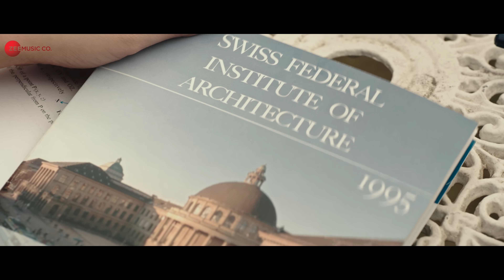Oh Isha - Major | Adivi Sesh & Saiee M Manjrekar | Armaan Malik, Chinmayi Sripada | Sricharan Pakala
Song: Oh Isha
Singers: Armaan Malik & Chinmayi Sripada
Lyrics: Poojan Kohli
Backing Vocals: Sricharan Pakala, Poojan Kohli
Rhythm & Acoustic Guitars: Sricharan Pakala
Bass Guitars: Marcus Shammah J
Programmed by: S. Anant Srikar, Joy Rayarala & Sanket Sane
Vocals Recorded at Audio Garage Studios (Mumbai), 20dB Studios (Chennai), S102 Studios
Recording Engineers: Amey Londhe, Avinash Sathish & Marcus Shammah J
Mixed by: Abin Paul
Mastered by: Pradeep Baskaran
Mixed at Mixwithabin, Chennai
Mastered at AM Studios

Star Cast: Adivi Sesh, Sobhita Dhulipala & Saiee M Manjrekar
Director: Sashi Kiran Tikka
Produced by Sony Pictures International Productions in association with Mahesh Babu's GMB Entertainment Pvt. Ltd. & A+S Movies
Story and Screenplay: Adivi Sesh
Cinematography: Vamsi Patchipulusu
Editing: Vinay Kumar Sirigineedi &  Kodati Pavan Kalyan
Production Designer: Avinash Kolla
Action Choreography: Sunil Rodrigues
Costume Designer: Rekha Boggarapu
Executive Producer: Rajiv Bharadwaj
P.R.O.: Vamsi-Shekar
Publicity Designs: Anil-Bhanu
Hindi Dialogue: Akshat Ajay Sharma
Direction Team: Vinay Kumar Sirigineedi, Narendra Gautam Varma, Dinesh Jajula, Anurag Mudiganti, Balu Manoj D
Production Team: Patan Ishak Khan, Gopi Raju Parilla
DI, VFX and Sound Mix: Annapurna Studios
Technical Head: CV Rao
Colorist: Vishnu Vardhan K - Suriya Prakash S
VFX Supervisor: Venkateshwar Allagadda
Sound mix: Krishnaraj Arumugam
Sound Design: Ethi Raaj
Media consultant: Parag Desai ( Hindi) Athira Diljith (Malayalam)
Digital Agency: First Show (Telugu), White Rivers Media (Hindi)
3D Text animations: Pavan Kalyan Tankala